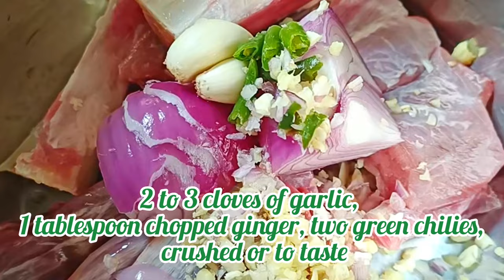Hareesa ہریسہ لاہوریunder 30 min پاکستانی ھریسthis winter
You are abroad  and missing Lahori food try this